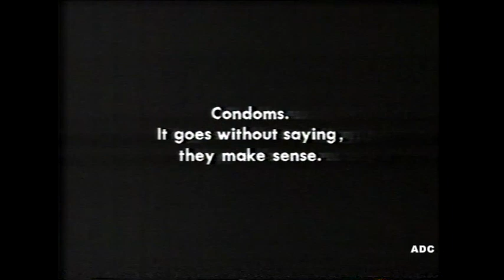BBC1 PIF & link announcer Richard Straker 11th December 1987